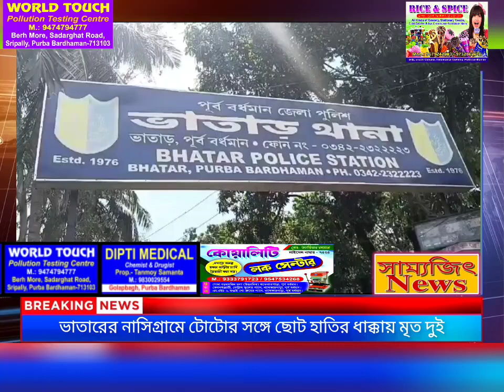ভাতারের নাসিক গ্রামে টোটোর সঙ্গে ছোট হাতির ধাক্কায় মৃত 2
পূর্ব বর্ধমানের ভাতার ব্লকের নাসিগ্রাম মালডাঙ্গা রোডে ঘটে গেল এক মর্মান্তিক দুর্ঘটনা। স্থানীয় সূত্রে জানা যায় গতকাল রাত্রি দশটা পনেরো মিনিট নাগাদ মাসির ছেলেকে নিয়ে টোটো করে বাড়ি ফিরছিল, নাসিগ্রাম হরিহর বটতলার কাছে মুড়ি মিলের সন্নিকটে এসে পৌঁছালে সেই সময় বিপরীত দিক থেকে একটি টাটা ছোটহাতি গাড়ি এসে খুব দ্রুত গতিতে বেপরোয়া ভাবে টোটোটিকে ধাক্কা মারে, ফলে দুজনে দুজনেই গুরুতরভাবে জখম হয়, একজনের নাম দেবদূত হাজরা , পিতা মনোরঞ্জন হাজরা, বয়স ২৯ বছর, অপরজনের নাম
ব্রজকিশোর চৌধুরী, পিতা দিলীপ চৌধুরী, বয়স ২১ বছর, বিএ ক্লাস পাঠরত, একজনের বাড়ির ভাতার ব্লকের হাড়গ্রামে, অপরজনের বাড়ি নোয়াপাড়া, বৈকুন্ঠপুর শক্তিগড় থানা। এরপর স্থানীয় লোকজন ভাতার স্টেট জেনারেল হাসপাতালে নিয়ে আসে আহত দুইজনকে এবং জরুরী বিভাগে ভর্তি করে, সেখানে কর্তব্যরত ডাক্তার বাবু দুইজনকেই মৃত বলে ঘোষণা করে। এরপর ভাতার থানার পুলিশ প্রশাসন মৃতদেহ দুটিকে ভাতার থানায় নিয়ে আসে, পরে ময়না তদন্তের জন্য বর্ধমান মেডিকেল কলেজ হাসপাতালে পাঠায়। ভাতার থানার পুলিশ প্রশাসন ঘাতক গাড়িটি এবং গাড়ি চালককে গ্রেপ্তার করার জন্য চিরুনি তল্লাশি চালাচ্ছে। ভাতার থেকে সঞ্জয় মন্ডলের রিপোর্ট সাম্যজিৎ।